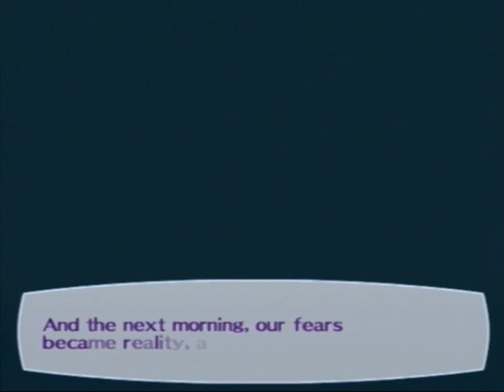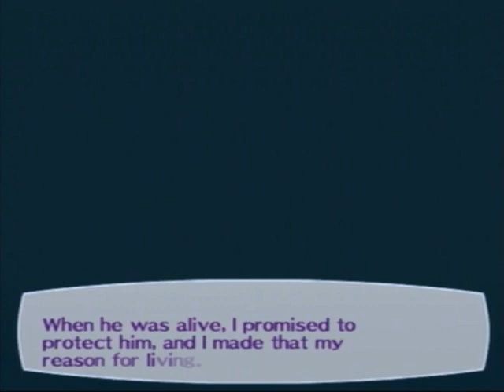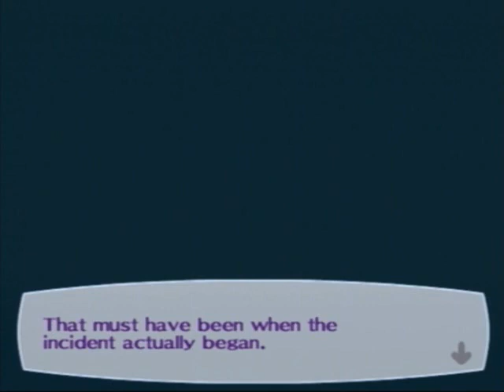Persona 3: FES - The Begining of "The Answer" (2/4)